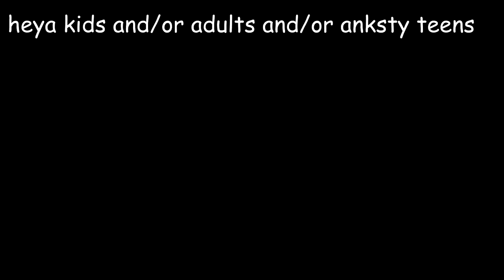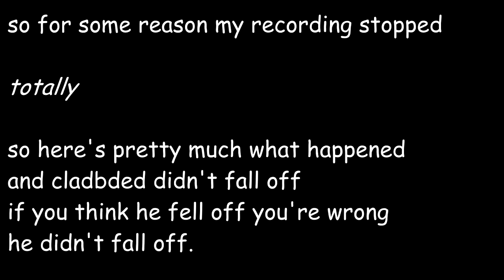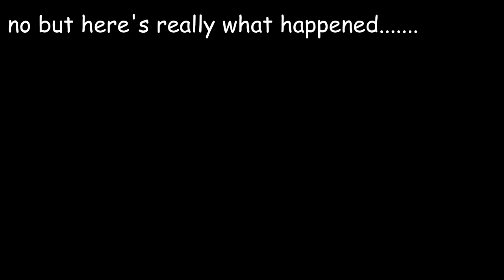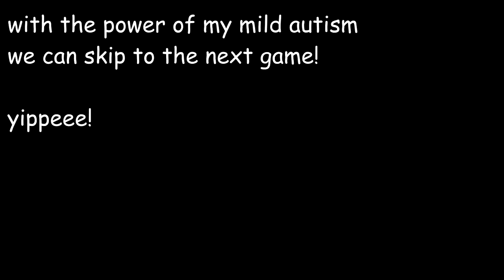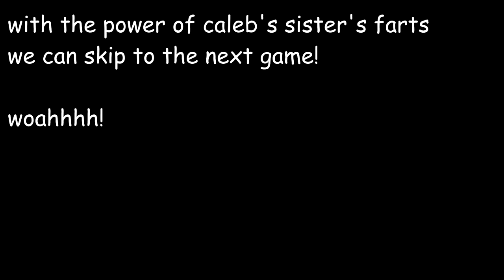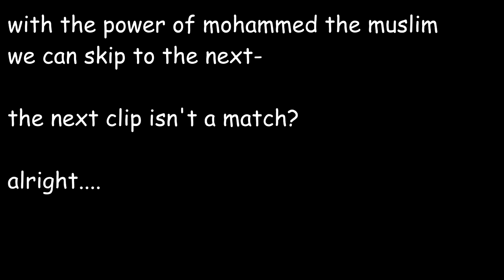Minecraft: The quality is shit - PART 3 - Celery and Parsnip do a play game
ooh baby a triple
Server: us.hypixel.net
Links:
Music
Undertale
Friends in the vid:
Caleb
okay im pretty sure it's that one
i hope.
Here's Lenny ( ͡° ͜ʖ ͡°)